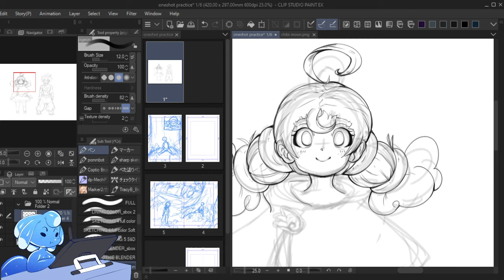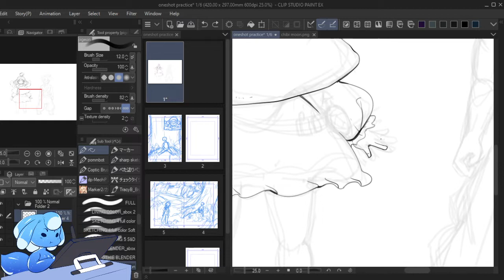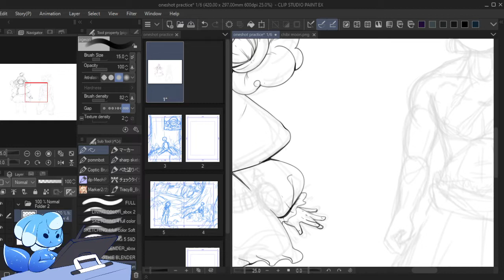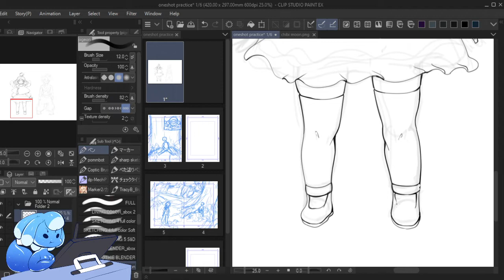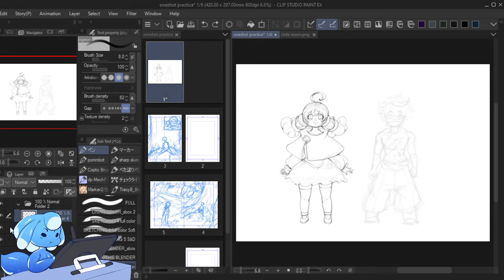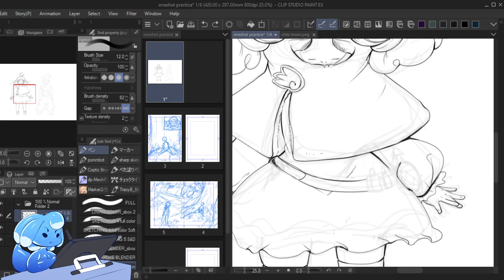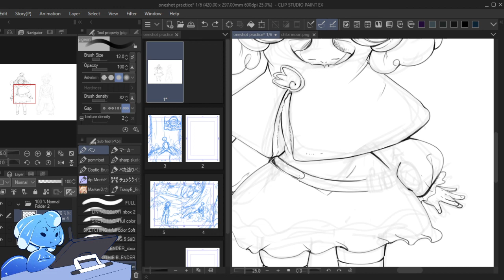What artist block looks like.